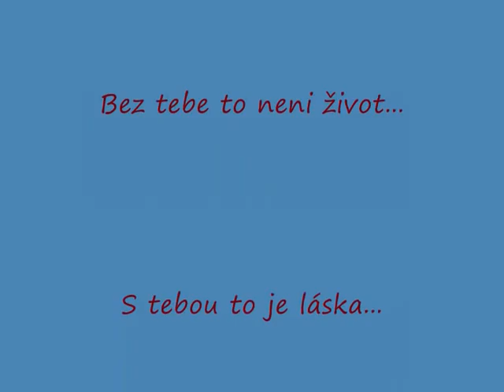Miluju tě Martinko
Tohle video patří jen a jen tobě moje lásko.
Při jeho tvorbě se mi vypnul movie maker, v tu chvíli se mi chtělo brečet.
Naštěstí se nesmazalo, a mohu ti pomocí něj dokázat svou lásku k tobě.
Miluju tě, navždy budeš v mém srdci, Martinko beruško.